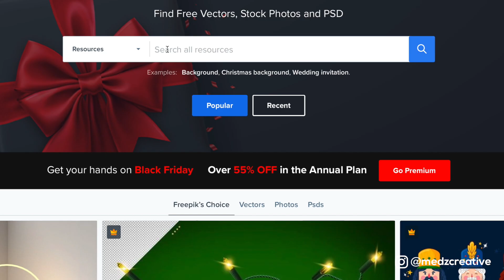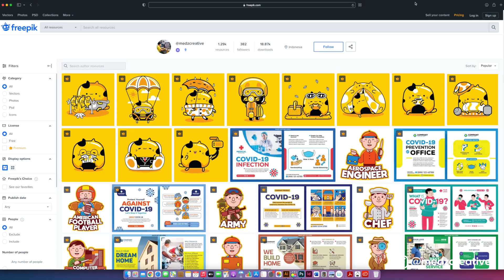Original Cute Cat Characters for Inspiration | MEDZ portfolio #001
Original Cute Cat Characters for Inspiration by MEDZ